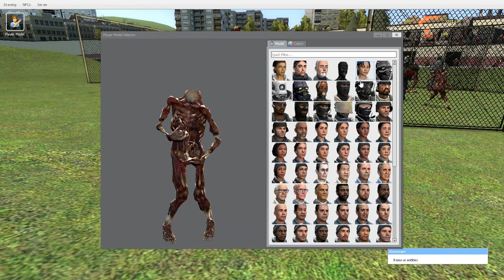Half-Life mixed with Action Adventure games...